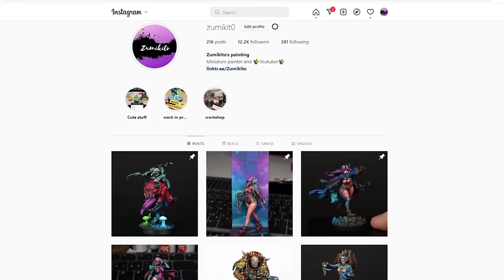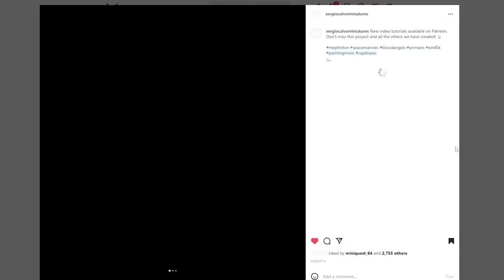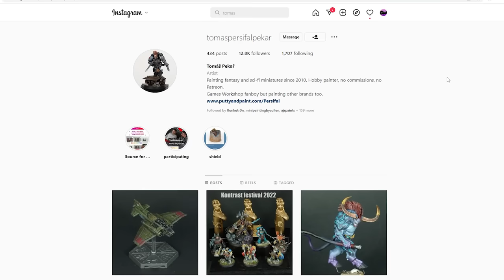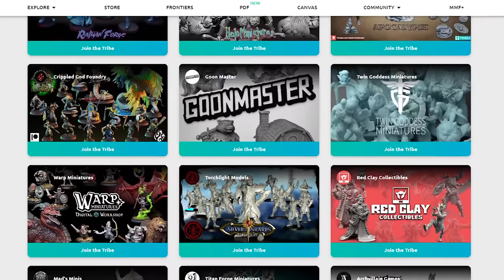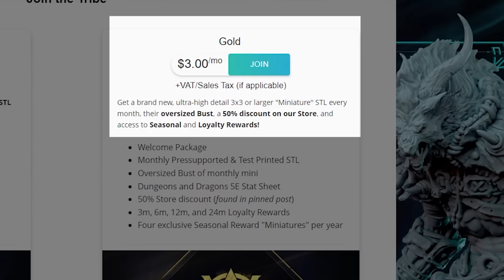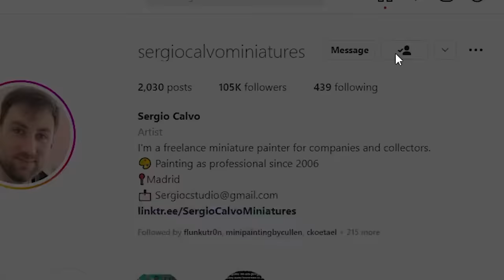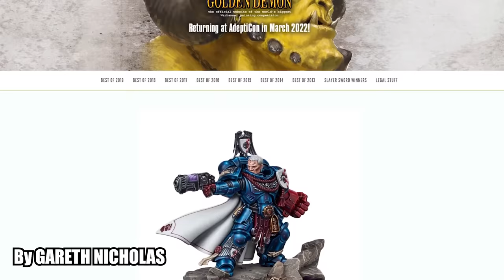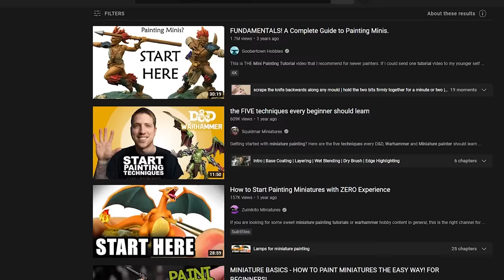Pro Painters RUIN Your Mini Painting Experience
Are miniature painters ruining your mini painting experience?

Support the channel by purchasing any hobby products using following links (As an Amazon Associate I earn from qualifying purchases you do after using these links at no extra cost for you)

👉Amazon US:
Any product
I use Panasonic GH5 camera
Basic Vallejo Colors
Vallejo Texture Paste
Winsor and Newton series 7 brush
Starting airbrush set
Height Adjustable desk

👉Amazon DE (and EU):
Any product
Basic Vallejo paints
Starting airbrush set
Height Adjustable desk

👉Amazon UK:
Any product
Basic Vallejo paints
Starting airbrush set
Height Adjustable desk

👉Brushes!

I am painting miniatures for warhammer 40k, age of sigmar, marvel crisis protocol, D&D and much more! Whether it is superhero miniatures, heroic characters or space marines, I will paint them! If you are looking for some sweet miniature painting tutorials or warhammer hobby content in general, this is the right channel for you!